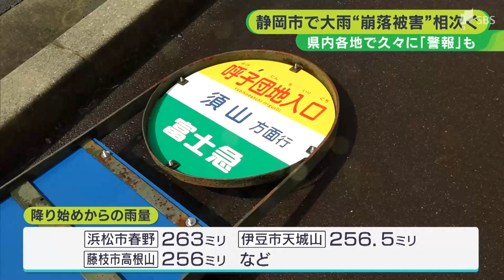護岸崩れ「もうどうしようって」商店街では壁が崩落 激しい雨 静岡市内各地に被害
低気圧や前線の通過に伴い、静岡県内は5月7日夜から8日朝にかけて激しい雨となり、各地で大雨警報が発表されました。この雨の影響で静岡市では川の護岸が崩れたり、建物の壁が崩落したりするなどの被害が確認されています。

‹西川昌也カメラマン›
「静岡市清水区押切です。川に面した駐車場が大きく崩れ落ちています」

静岡市清水区押切の和田川の支流では、護岸が幅15m、高さ4mにわたって崩落しました。被害は隣接する接骨院の駐車場にまで及びました。

‹接骨院の従業員›
「意味が分からないというか放心しました。もうどうしようって」

崩落個所に住民が近づかないように柵を設置したということで、静岡市は本格的な復旧を急ぎたいとしています。

本州の南を低気圧が通過し、温かく湿った空気が流れ込んだため、県内は7日夜から大気の状態が不安定になり、各地で激しい雨が降りました。雨雲レーダーの様子を見ると、県内各地で雨が降り続いたのが分かります。

降り始めからの各地の降水量は、浜松市春野で263mm、伊豆市天城山で256.5mm、藤枝市高根山で256mm、御殿場で254mmなどとなりました。この雨で静岡地方気象台などは県内各地に大雨警報を発表したほか、裾野市に一時、土砂災害警戒情報を出して住民に警戒を呼び掛けました。

さらに、静岡市葵区の住宅地でも大雨による被害が。

‹坂口将也記者›
「静岡市葵区の商店街にあるこちらの建物。現在は空き家となっていますが、大雨の影響で壁が崩れ、がれきが道路に散乱する状況になっていました」

落下した壁は静岡市が午前中に撤去していて、壁面の落下によるけが人は確認されていません。

‹近隣住民›
「3、4年前にも看板のようなものが落下した。それからもたまに落下物が見られることがあった」

建物は数年前から誰も使っていなかった状態で、今回の落下を受けて解体業者と所有者が対応を協議しているということです。これまでの雨で地盤が緩んでいる恐れもあることから、県は引き続き、土砂災害や河川の増水への注意を呼びかけています。